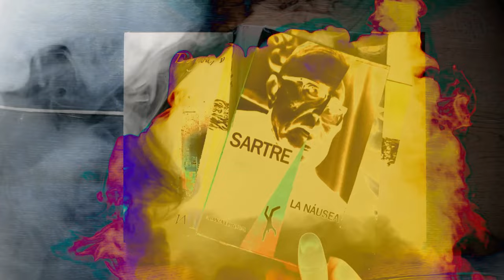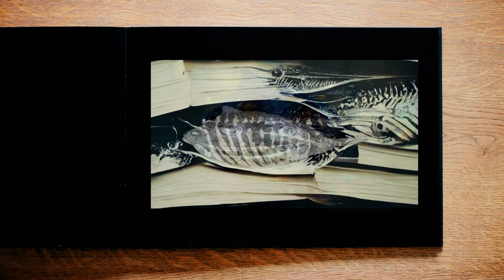Styptic and Wolf Windblade - Do You Value (DYV)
Clip and Beat by Styptic
Poem (Spoken Word) by Wolf Windblade
Alto Saxophone played by Jonas Labhart
Mastering by Simon Heer

In case you want to hear the track everywhere and always in higher resolution: